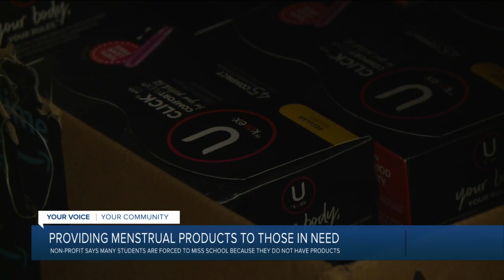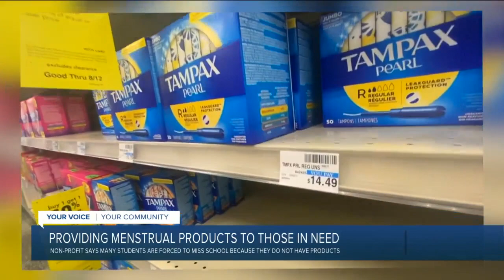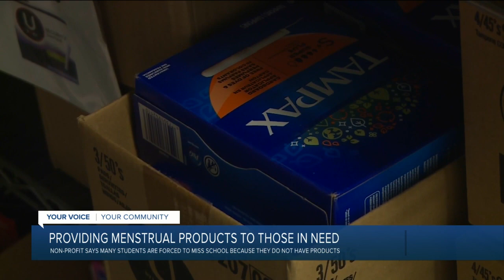These volunteers are on a mission to end 'period poverty' in Virginia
"There are about 20 products in here, a mix of pads, tampons and liners," Brittany Averette said, holding a kit labeled with her nonprofits name, "Sylvia's Sisters."